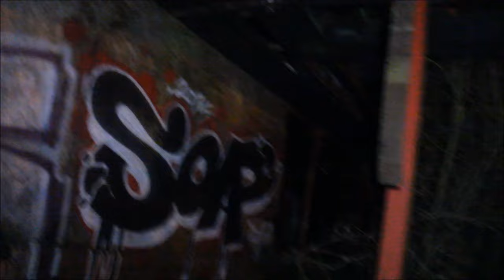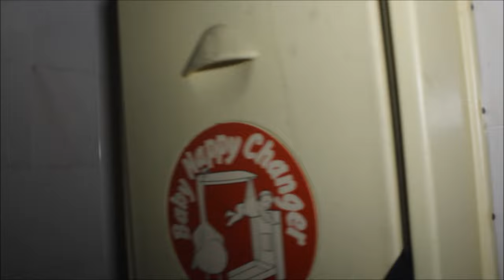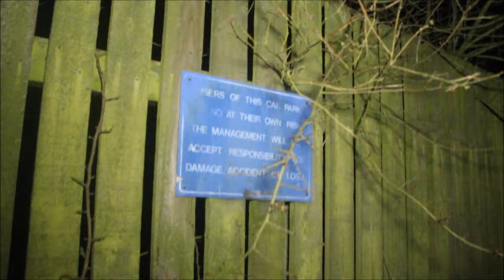ABANDONED LITTLE CHEF / AJs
I go and explore an abandoned Little Chef in Northampton. This empty restaurant has been left for many years. I find a sleeping bag and clothing inside, so someone has been sleeping there recentley.
It wasn't that big but it was a good experience and also my first solo explore.